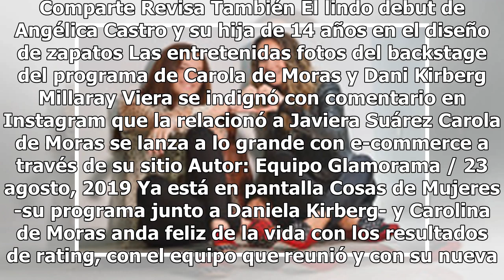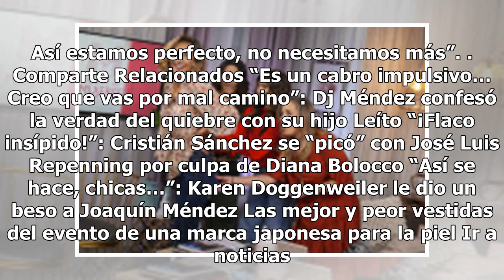Carola de Moras se lanza a lo grande con e-commerce a través de su sitio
Carolina de Moras en una foto reciente de Agencia Uno, participando en un actividad "pet friendly". Comparte Revisa También El lindo debut de Angélica Castro y su hija de 14 años en el diseño de zapatos Las entretenidas fotos del backstage del programa de Carola de Moras y Dani Kirberg Millaray Vier...